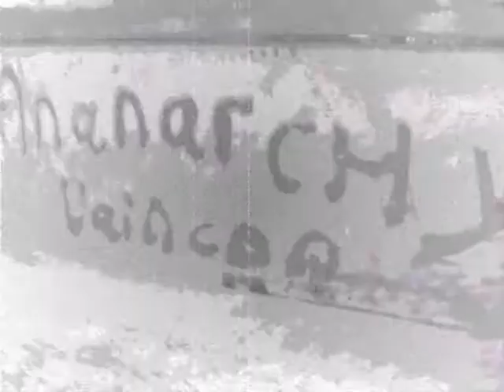P-Zombie Skate G-Crew à St-Léo